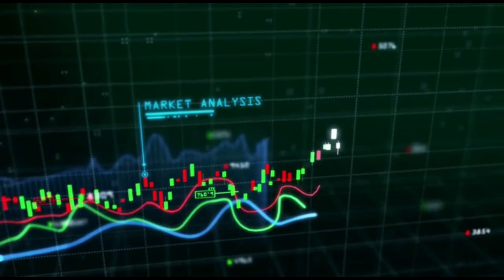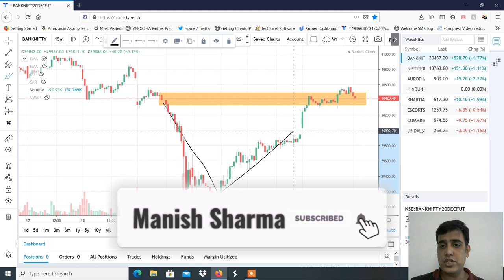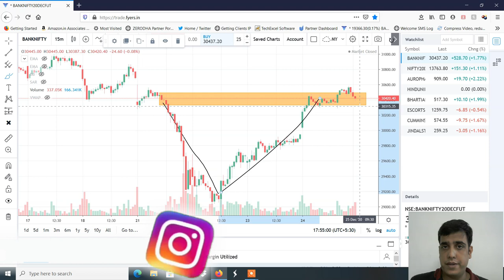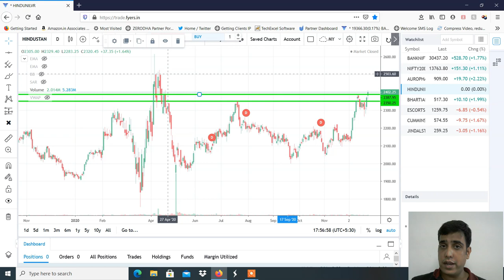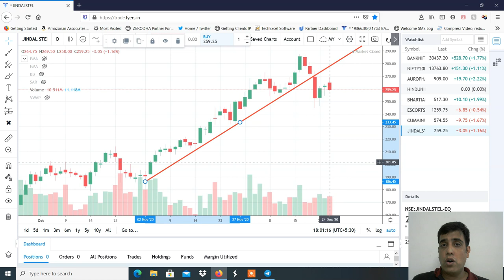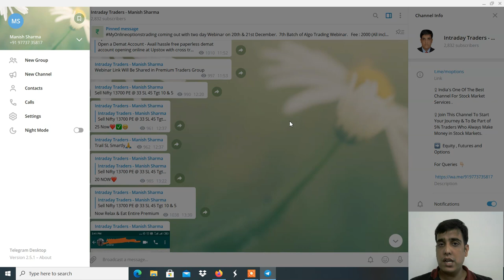Market Analysis for 28th Dec 2020|| Intraday & Swing Levels|| Logic + Action Plan | by Manish Sharma